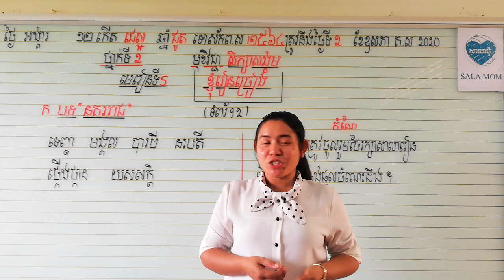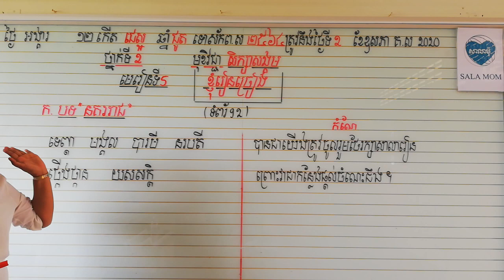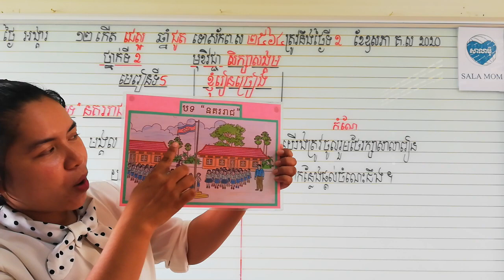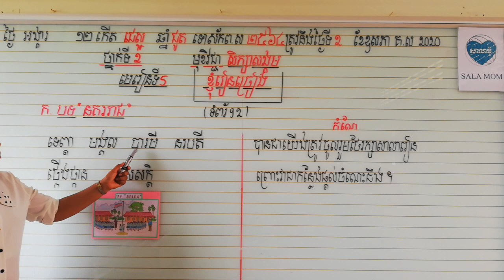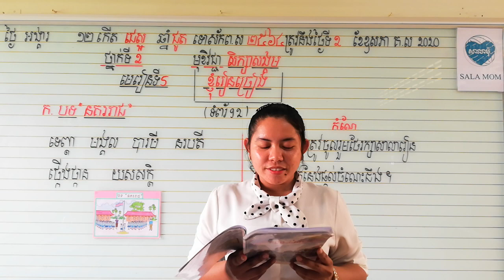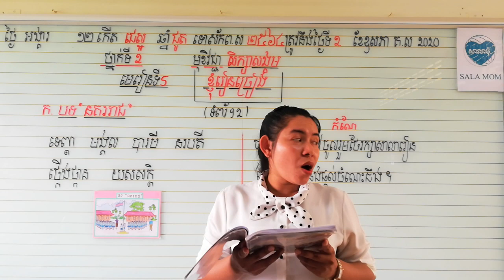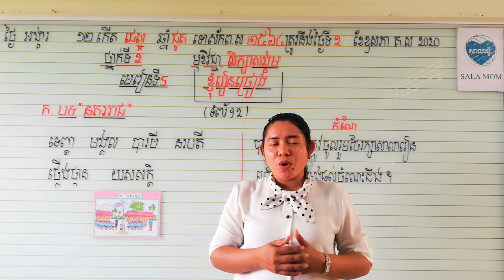ខ្ញុំរៀនច្រៀង (02/06/2020)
បទនរគរាជ្យ
សៀវភៅវិទ្យាសាស្រ្ត សិក្សាសង្គមថ្នាក់ទី២
ទំព័រ ៩២